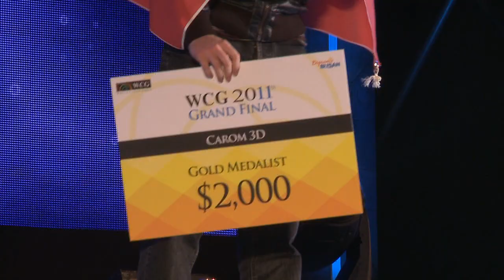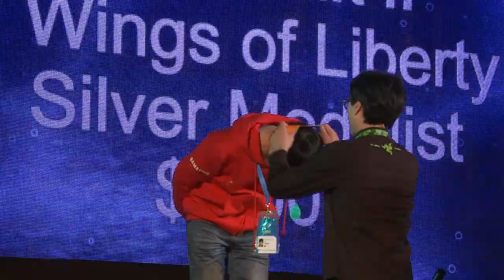WCG GF 2011 medal ceremony